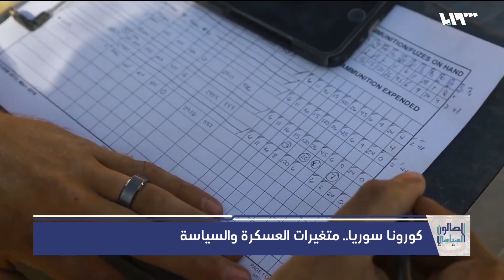بعد كورونا كيف وضع سوريا العسكري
نقاطُ مراقبةٍ عسكريةٌ جديدةٌ أنشأتها تركيا على طريقِ حلبَ اللاذقية في قرى الزعينية وبكسريا وفريكة في ريفِ جسرِ الشغور التابعةِ لمحافظةِ إدلب.
آخرُ مشاهدِ التموضعِ العسكريِ شمالَ سوريا على حدودِ التماسِ مع الأسد وحلفائِه..
تشيرُ التحليلاتُ بعد جائحةِ كورونا على قدرةِ الفيروسِ على الحدِ من العملياتِ العسكريةِ، نتيجةً لطرقِ انتشارِه وسهولتِها في التجمعات، إضافةً إلى اهتمامِ الدولِ بقضاياها الداخليةِ مع اشتدادِ الأزمةِ واتساعِها، بينما يبدو أن التحالفَ الدولي تسعى دولُهُ لتخفيفِ وجودِها العسكري في الشمال.
تطوراتٌ أخرى بسببِ الجائحةِ كانت بظهورِ عملياتٍ خاطفة لتنظيمِ الدولةِ في مناطقِ الباديةِ السورية، وحصولِ بعض المناوشاتِ بين الجيشِ الوطني والقواتِ التركية من جهةٍ وقواتِ سوريا الديمقراطية من جهةٍ أخرى ، وتصريحاتٌ لقواتِ قسد عن فرارِ مجموعةٍ كبيرةٍ من معتقلي تنظيمِ الدولةِ في سجن الحسكة .
القواتُ الأميركيةُ في المنطقةِ تشيرُ بعضُ التقارير عن محاولتها إعادةِ الانتشارِ في بعضِ مناطقِ العراق وشرقِ الفرات وتعزيزِ قواعدِها بأسلحةٍ نوعيةٍ على رأسِها بطارياتُ الباتريوت.
كورونا الذي يطوفُ على العالم، مخترقاً التحصيناتِ والترساناتِ العسكرية، انكفأت دولٌ عديدةٌ بعد ظهورهِ، وربما يغيرُ في توجهاتِها وسياساتِها الخارجيةِ ،بينما يرى مراقبونَ أن دولاً كبيرةً كروسيا وأميركا يبقى لديها نظامُها العابرُ للحدود ،والذي جعلَ من سوريا مسرحاً لتلاقي تلك القوى ،
والذي ربما ستكونُ أشكالُ تدخلهِ لديها طرقها الجديدة وشكلها العسكري الجديد.

هوتبيرد HD
V 12520